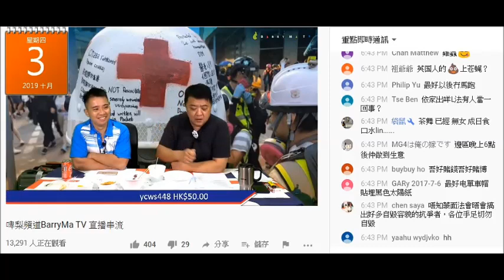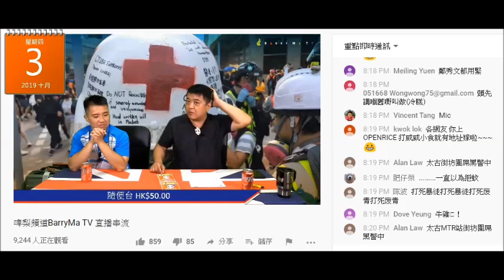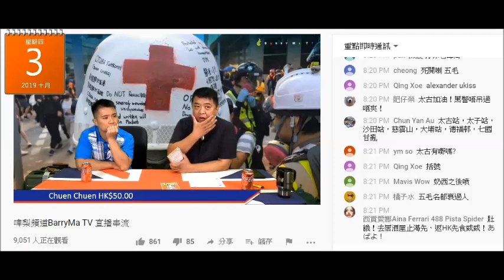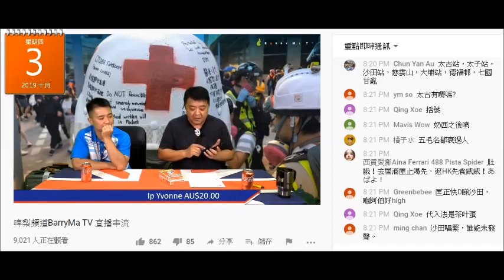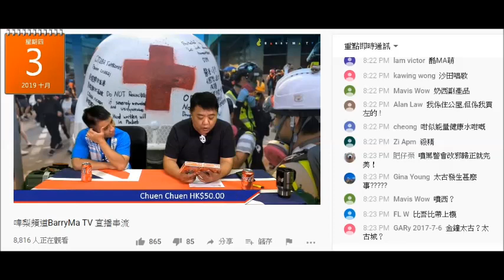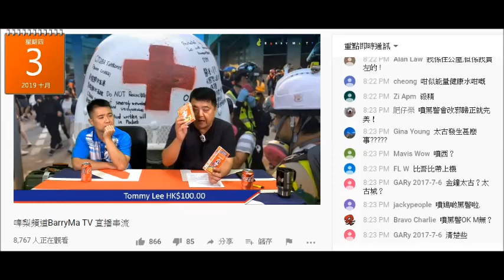20191003 啤梨晚報撚屌馬健賢鳩吹eamask第8代支生物離子水超級萬能，連腦殘都覺似能量水